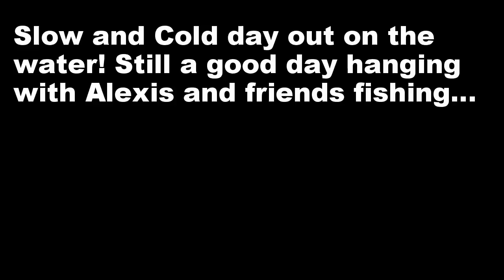Nueces River White Bass: January 3rd, 2019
Searching for White Bass out on the Nueces River with Alexis, John and Anthony...